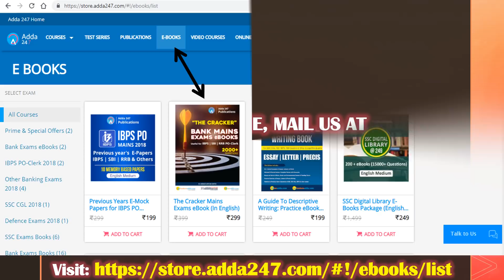"The Cracker" for IBPS PO Mains Exams | eBook | English Edition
1.To buy Banking & SSC Latest Pattern Video Courses of Adda247 - at Online Streaming, SD Card or Tablet

2. Download Adda247 App (India's No.1 App for Bank & SSC Exams)

4. Get all updates on facebook, like us our facebook

5.